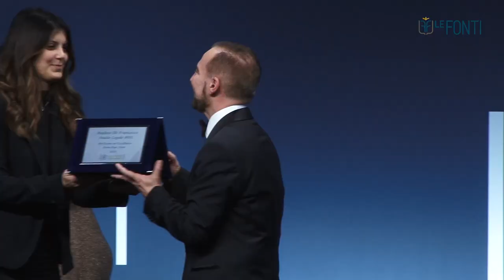LE FONTI AWARDS 2024 - AVV. ANDREA DI FRANCESCO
Per partecipare come ospite o per avere un' intervista sui media Le Fonti, chiamare al numero 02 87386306 o scrivere a

Le Fonti vanta una community di oltre 10,5 milioni di persone specializzate nei settori di economia, finanza, sfera giuridica, imprese e  risparmio gestito.

Oltre 13 anni di traguardi importanti raggiunti con i top manager e con i top player del settore. Eventi in Italia ed all’estero con centinaia di CEO a confronto per discutere le tematiche più attuali, con focus speciale su sostenibilità, leadership ed innovazione.